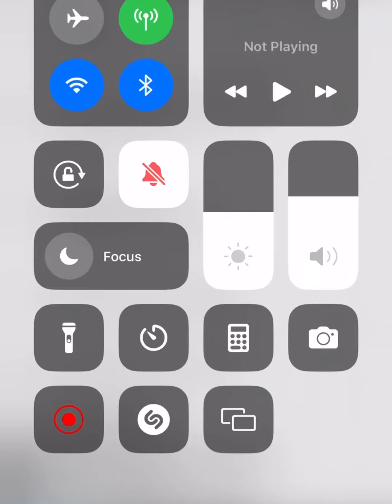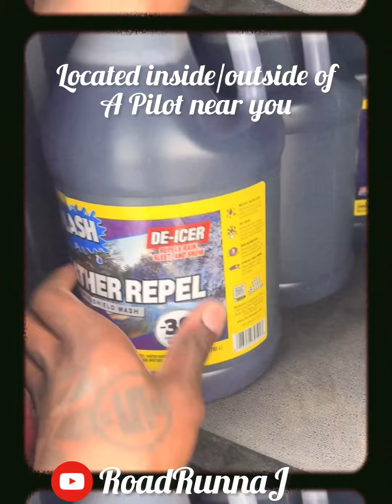Back Again….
Same run as last video
2 Coils